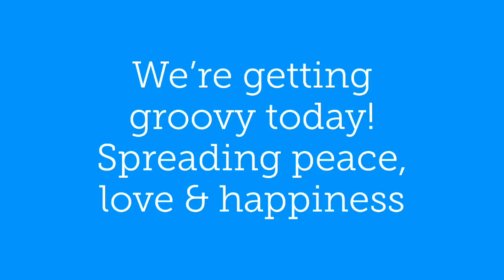Groovy Day- Nursing Home Week 2020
We’re celebrating National Nursing Home Week by getting groovy!